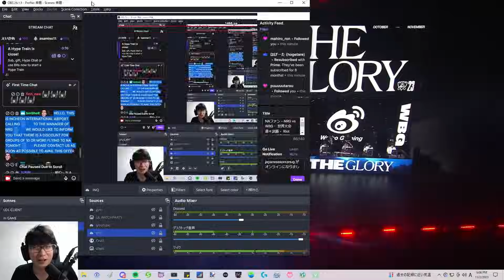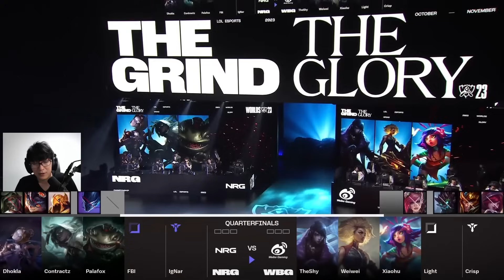NRG vs WBG 1試合目 - 世界大会準々決勝 実況解説